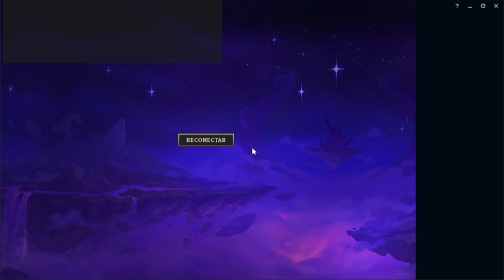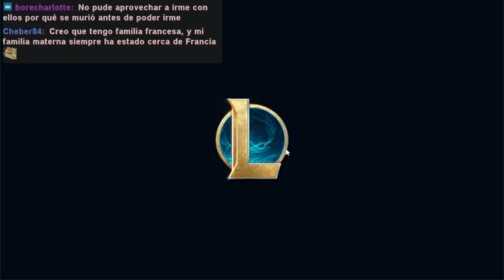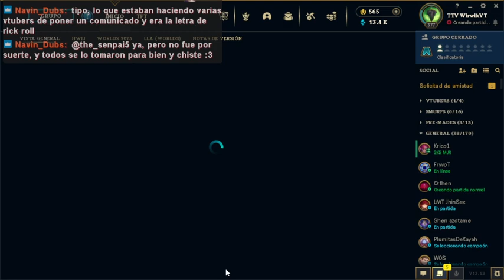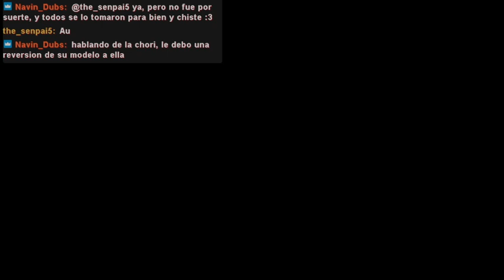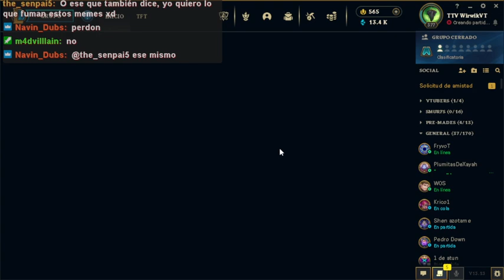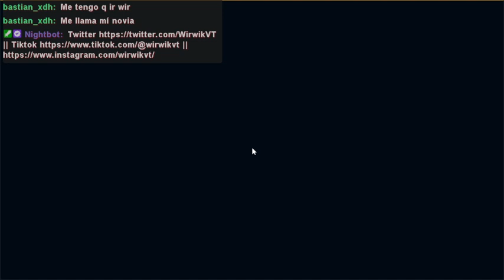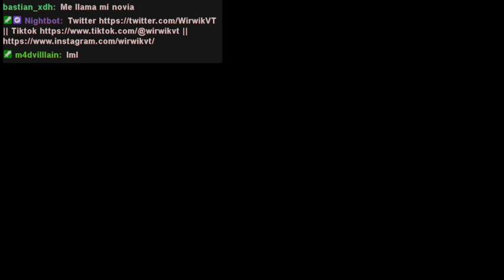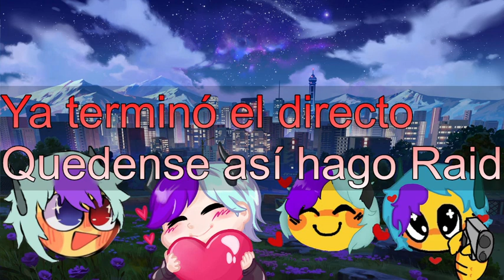(RESUBIDO) TFT RANKEDS #3 || Vtuber LowCost (quite alertas)